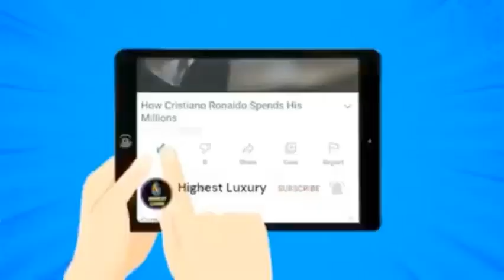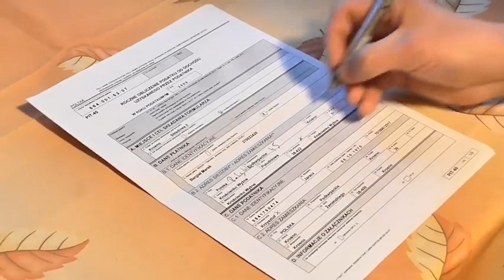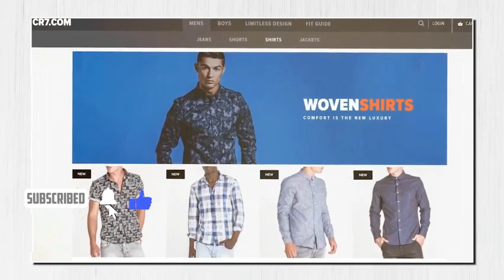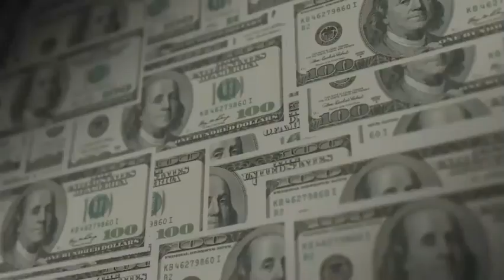A Look At Cristiano Ronaldo $1 Billion Most Expensive Things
Being a famous professional athlete has become more about the lifestyle than the sport. These athletes earn millions and sure know how to spend it. From super-fast cars and luxury yachts, to homes and private jets, these sports legends are living the life of the rich and famous.